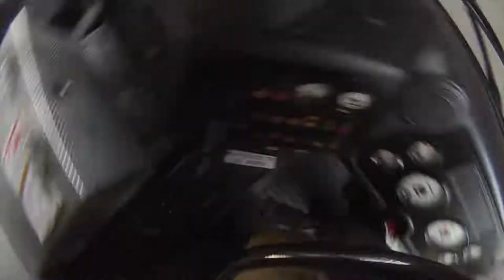WSRFS new recruits - Week 1 - episode 1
First published 14 February 2018